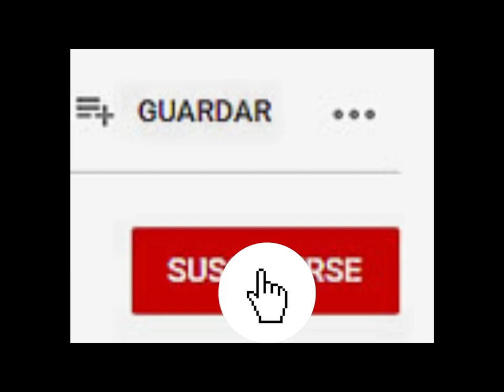Juicio Turraca Schou: 28 años de Condena al ex Juez por Corrupción de Menores.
En exclusivo para el momento donde el Tribunal condena al ex juez que abusaba de los menores a quienes debía proteger en la ciudad de Ituzaingo.